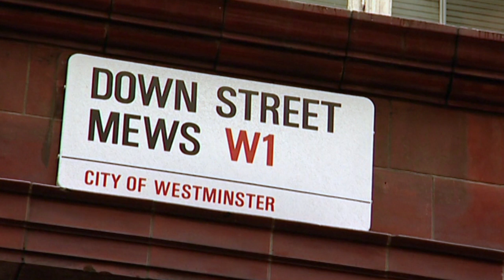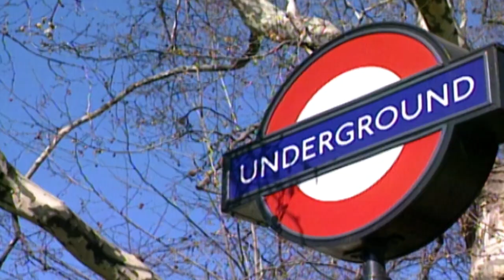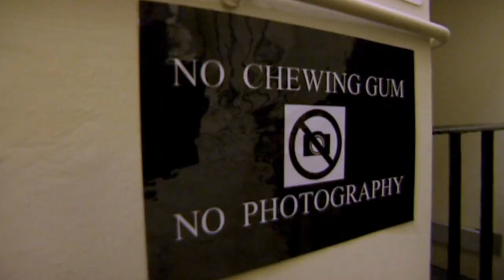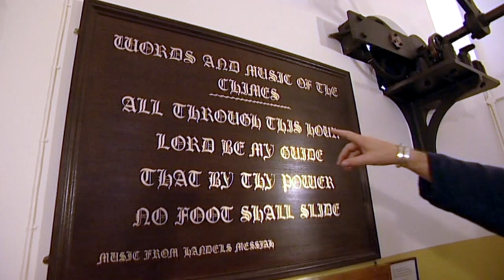Billy Connolly - London - World Tour of England, Ireland and Wales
Welcome to the official Billy Connolly YouTube channel!